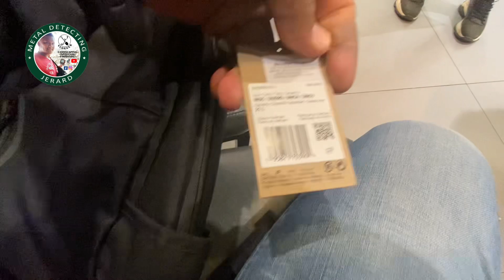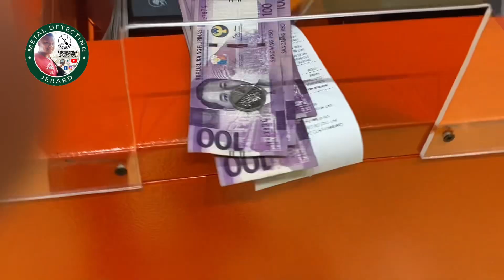We going to nike store we buy a nike backpack